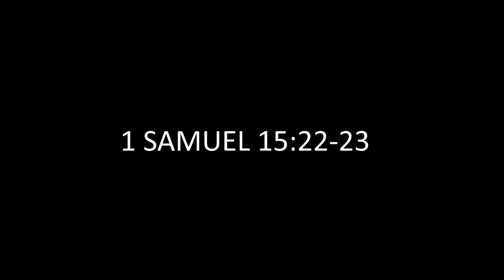Touch of Victory